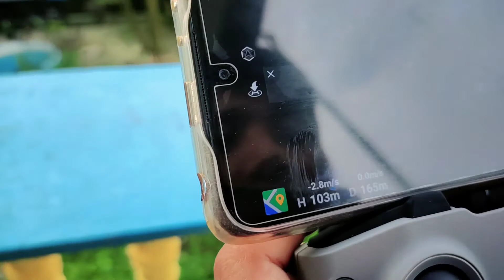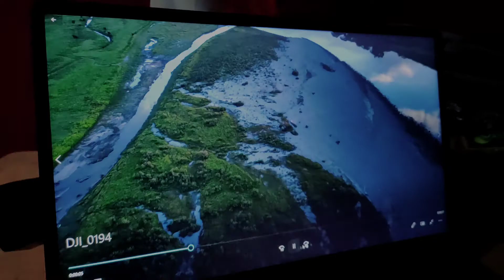Maa Tujhe Salaam | Vande Mataram - Behind The Scene | Making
This Video Is All About Preparation For Maa Tujhe Salaam A 🇮🇳 Beautiful❣️Song🎶.
It was Really Hard To Find Entire Location In This Short Time Of 2days But We Just Managed It .As soon As Possible. Here Is My All Struggle As You Can See In This Video. 🎥
And Thanks To The Crew | Videography - AMUN KHIMUN | MUSIC - KRITI DREAM HOUSE PRODUCTION.

   -  Well  Guys I Am Not A Good Singer But I JUST Tried For You and For My Nation❣️..

          Do Support Guys Jai Hind..!!🇮🇳